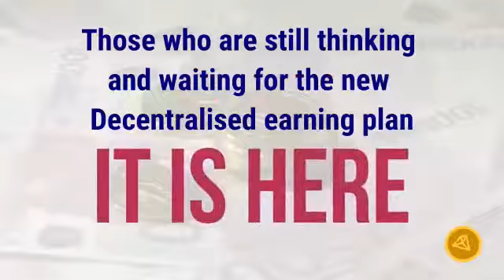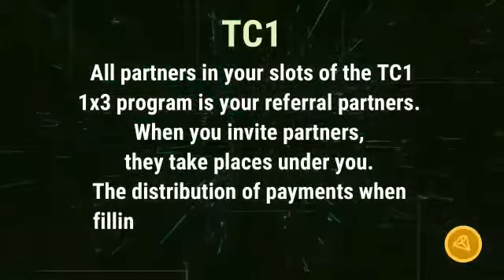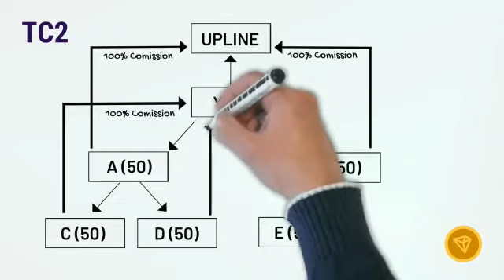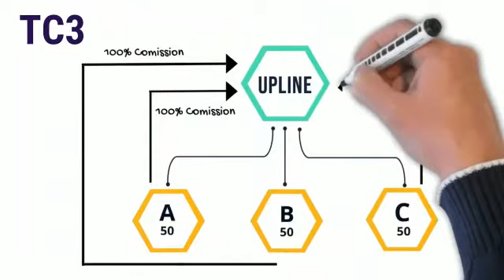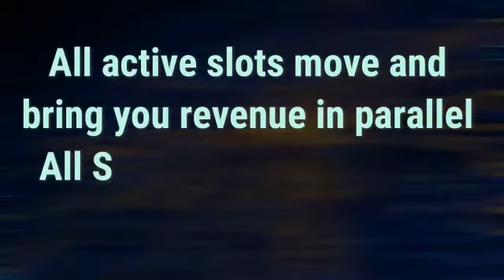Tron Crypto English Presentation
This Systems Works For Anyone And Anywhere In The World!

Why TRON CRYPTO?
100% Risk-Free and High Earning Peer to Peer Platform.
100% Transparent and Decentralized Tron Smart Contract
All commission directly paid to the users in Tron
Much faster than Ethereum Network
2,000 Transactions per second
Transaction fees are much cheaper
100+ Countries
All commissions directly paid to the users in TRON WALLET